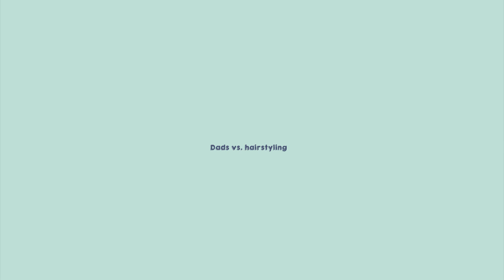Dads vs. Hairstyling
These dads prove they can style their daughters' hair, just like mama 😍 Tag daddies who can def take on those pigtails and braids ❤️